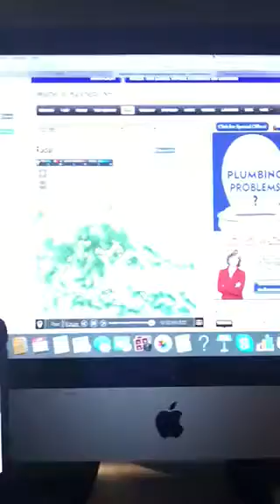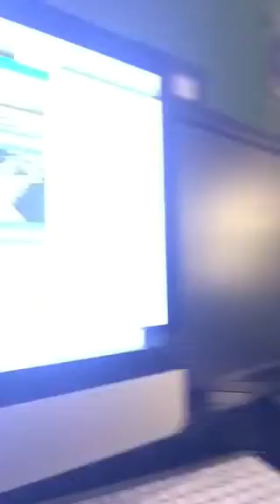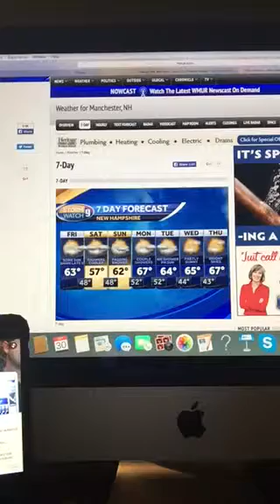Riley's Kingdom Of Weather